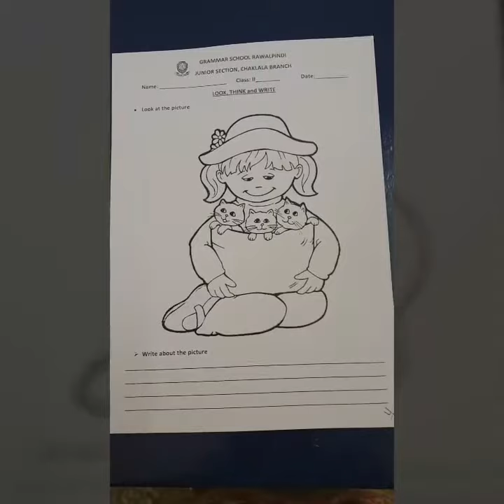Sentence Making - Picture Description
Students of grade 2 making effective sentences describing pictures. Bloom's Taxonomy - Understanding.